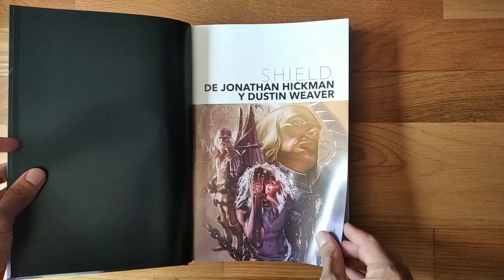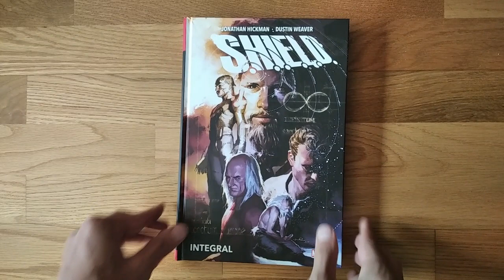Marvel Omnibus. S.H.I.E.L.D. de Jonathan Hickman y Dustin Weaver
Leonardo Da Vinci fue Agente de SHIELD. Isaac Newton, también. Y no sólo ellos: Imhotep, Zhang Heng, Galileo y muchos otros genios a lo largo del tiempo formaron parte de esta organización. Fueron los primeros héroes que derrotaron a Galactus, El Nido y Los Celestiales. Salvaron el mundo antes de que el Capitán América o Iron Man hubieran siquiera nacido. Pero ¿qué tienen que ver con los héroes de hoy en día? ¿Qué significa eso para Nick Furia? Una obra maestra de la que se hablará durante décadas. Jonathan Hickman reescribe la historia de la mayor organización de inteligencia del Universo Marvel.